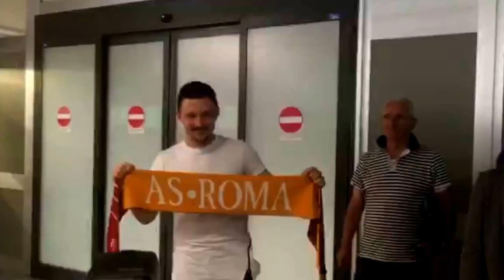L'arrivo a Ciampino di